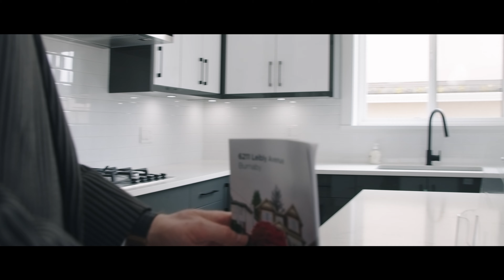RE/MAX CREST REALTY PROFILE OF SUCCESS -- Featured Phil Moore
2021 profile of success featured Crest's Top Agents.